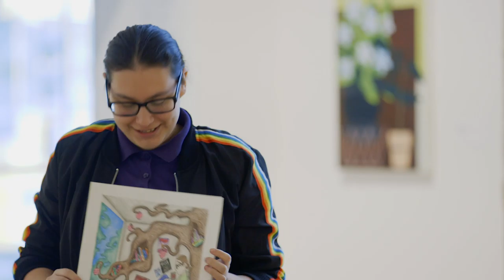Visual Arts Center of New Jersey - Arts Alive Initiative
Since 2009, the Arts Alive Initiative has brought 300 students per year from Jefferson Arts Academy to the Art Center for an in-depth sequential learning program that expands their knowledge and understanding of contemporary art. The students visit for three consecutive weeks during each exhibition season and create art projects that apply ideas and themes from the Art Center’s exhibitions.